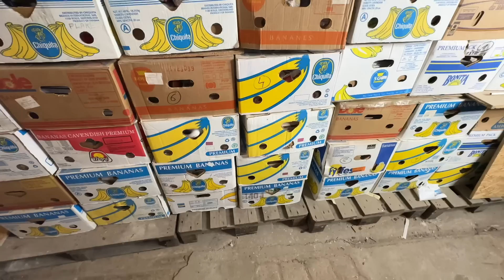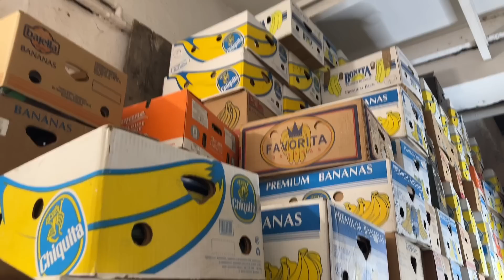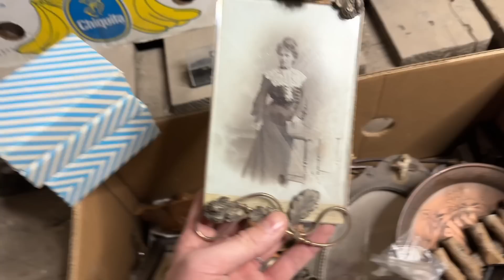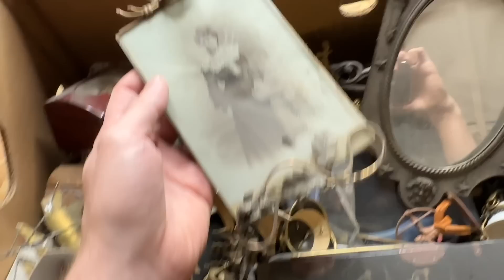NAŠEL JSEM DIAMANTY?! SKLAD STAROŽITNÝCH MYSTERY BOXŮ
"Objev mého života! Otevírám starožitné mystery boxy a odhaluji ztracené poklady!"

V tomto vzrušujícím videu se vydávám na dobrodružství svého života, když otevírám skvostné starožitné mystery boxy. S napětím odkrývám jejich tajemný obsah a odhaluji neuvěřitelné poklady z minulosti. Každý box je plný překvapení a přináší do mého světa vzácné a cenné předměty.

Od záhadných starožitných šperků až po historické artefakty, žádný detail nezůstává nepovšimnut. Díky mému dobrodružství a odhodlání se ocitám tváří v tvář kouzlu minulosti, které se rozplývá v mých rukou. Z každého boxu vyplouvá nová kapitola dávných příběhů, které vyprávějí o jedinečnosti a vznešenosti minulých dob.

Připojte se ke mně na této nezapomenutelné cestě, když objevuji starožitné tajemství a nacházím diamanty ve formě vzácných předmětů. Společně prozkoumáme dávné poklady a rozproudíme naše fantazie při přemýšlení o jejich příbězích. Připravte se na vzrušující dobrodružství a překvapení, které na vás čekají v tomto fascinujícím videu!